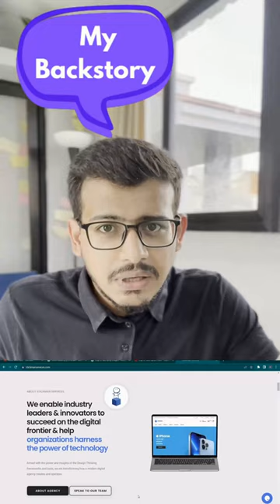Welcome To Grow With Vats ⚡ Educational Videos on 👨‍💼Entrepreneurship, 💰Sales & Gen AI 🤖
What’s the biggest lie you have been told?

I’ll start,
“You can’t do it. You need to work for 5-10 years for someone and learn”

“You think anyone can start a business? Our family has always worked. We are not a business family Vatsal.”

“It’s not simple”

Guess what,

They were all right.
I still didn’t listen to them. And I was right too.

I started out selling football jerseys online, over time starting a full service digital agency and scaling it to over 200 clients from 5 countries. All on my own, with no help from the naysayers.

My mission with this channel is simple.
I want to be the unfair advantage for you, the elder brother that tells you to go chase your goals, and not listen to the naysayers.
The play book and access I never had when I was starting, will now be yours.

I want to tell you, it’s simple.

Share this ONLY with people who are ready to embrace growth and unlock their innate greatness.